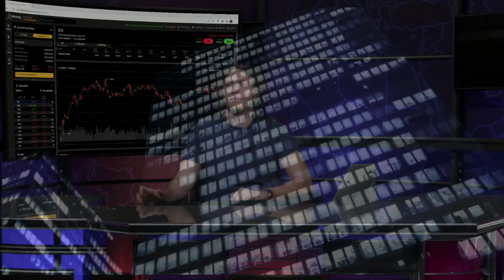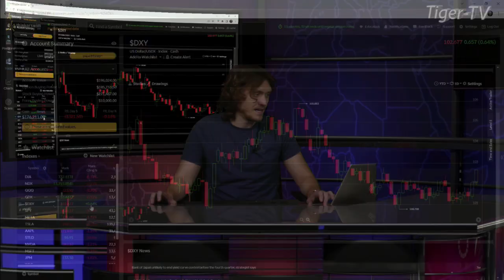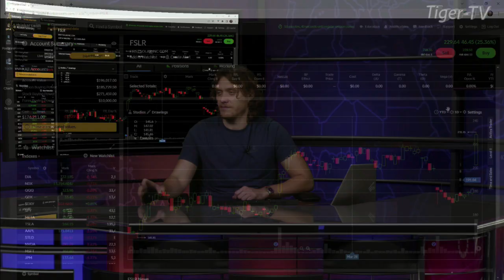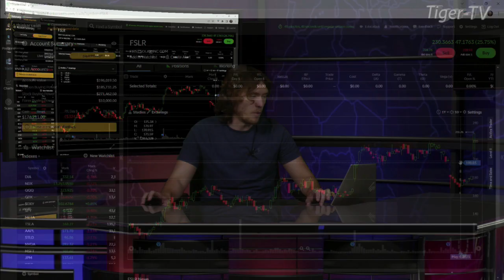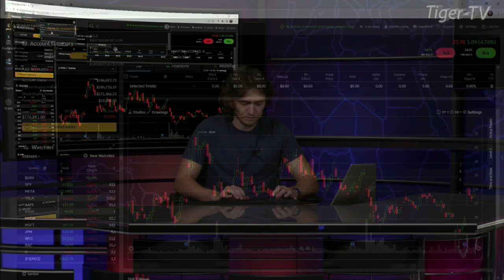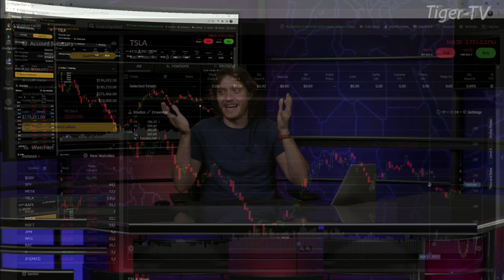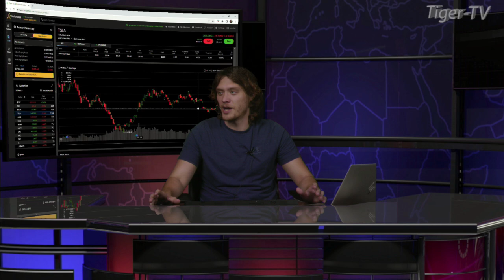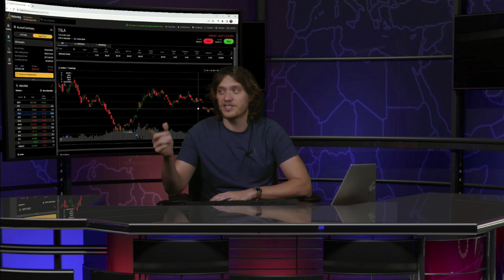May 12th, Daily Market Recap - 2023